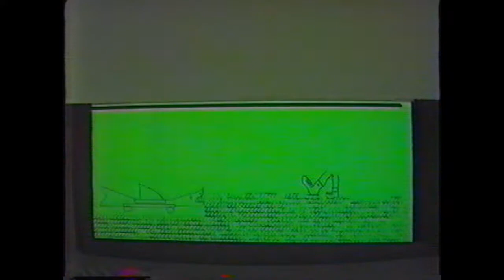Lawnmower Safety 1988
Dallas, Tx
1988

I decided to make a Lawnmower Safety Video
for my employer, Southwestern Bell
Telephone Company.  We were encouraged to
"Think outside the box".
I believe that I proved that.
This is definitely "outside the box".
I used Windows 2.0 Paint for the
animation.  Technology was a bit different
thirty years ago.
So, please sit back, enjoy, and learn
all you wanted to know about
LAWNMOWER SAFETY.